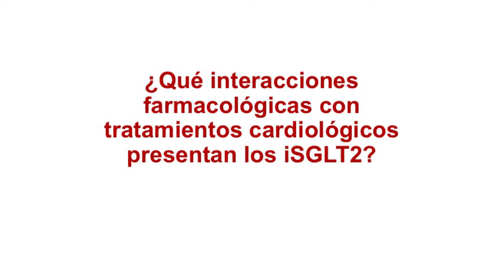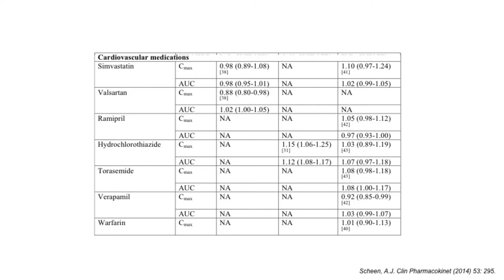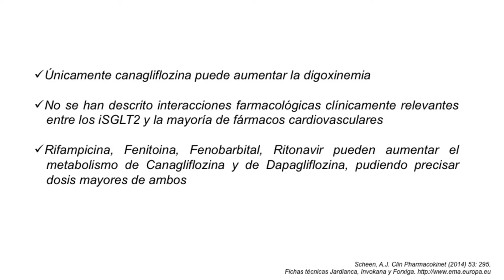5_¿Qué interacciones farmacológicas con tratamientos cardiológicos presentan los iSGLT2?